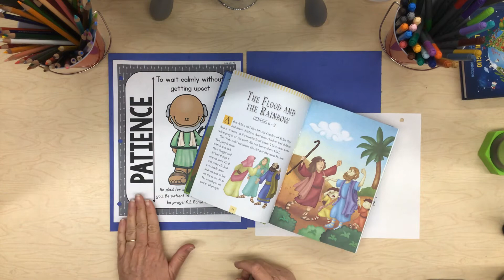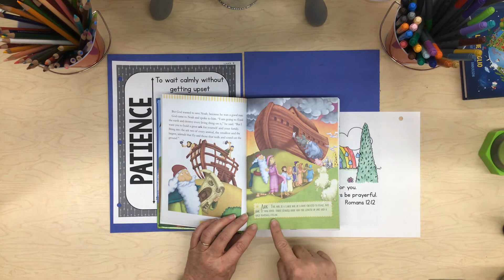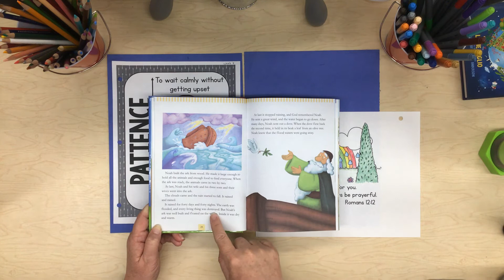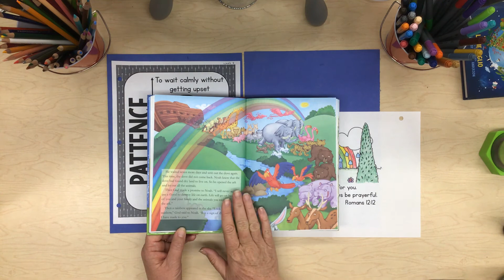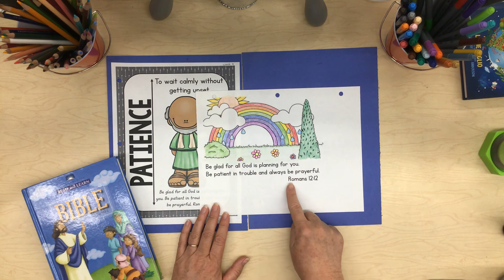Bible: Noah is Patient day 4